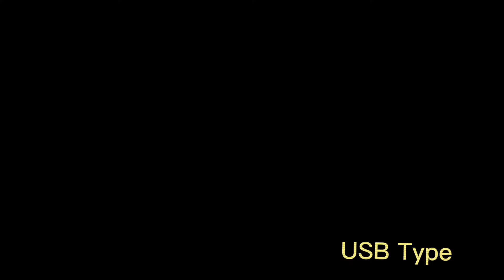Travel adapter plug with 1 usb ports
Founded in 1989, Foshan Nanhai Guanglong Electrical Appliance Factory is a leading provider of extension socket ,adapter plug , plug top and extension reel . Guanglong is one of the most famous OEM Brands and good factory in mainland China. It is in Foshan, near Guangzhou. In order to fullfill customers,expectations, Guanglong has created comprehensive range of high-standard products & solutions, and has built up value-adding, strong relationships with business partners.